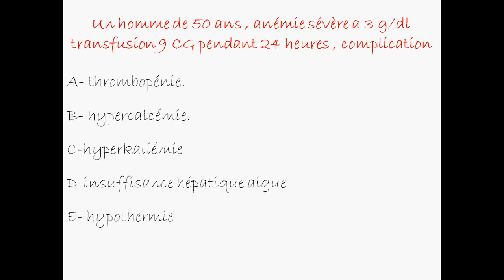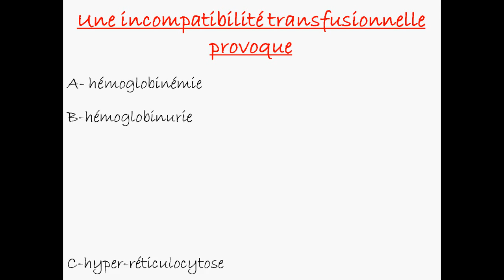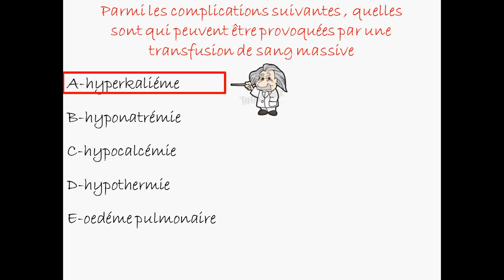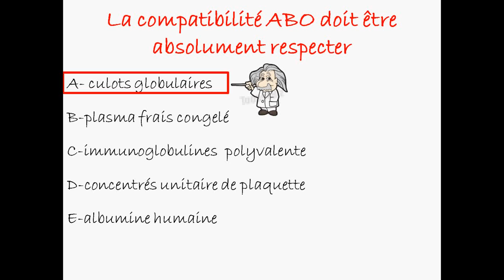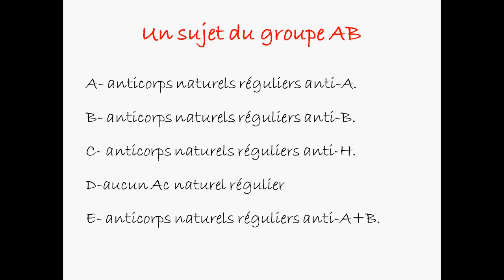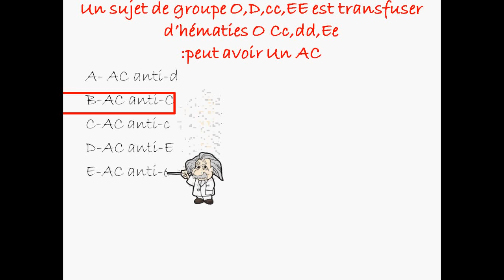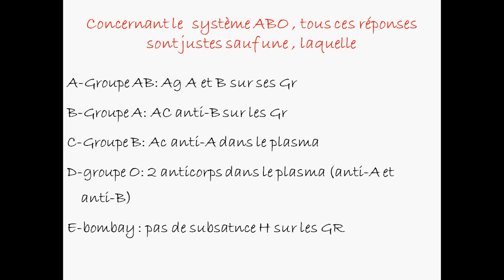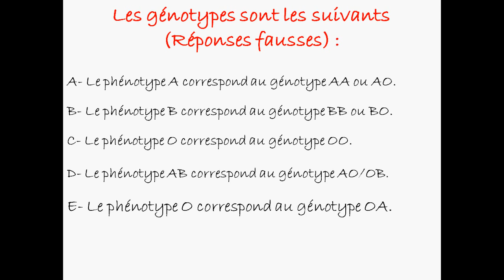Une dizaine de QCM en Hémato 4